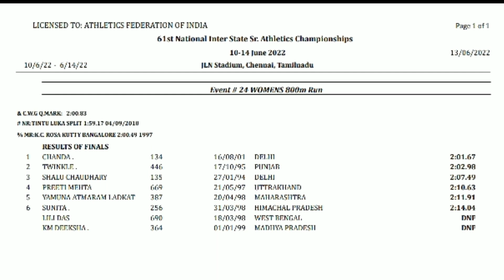Chanda Wins Race! Twinkle Wins ❤! in 800m Women Final of 61st Interstate Senior Athletic 2022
Thanks for watching this video more exciting content is on the way for the event to watch all of them Just Subscribe to Total Sports Channel and Press the Bell icon to never miss an update from us.

To Get Training from India's Toppest Coaches for your event

& C.W.G Q.MARK: 2:00.83
# NR:TINTU LUKA SPLIT 1:59.17 04/09/2010
% MR:K.C. ROSA KUTTY BANGALORE 2:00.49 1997
RESULTS OF FINALS
1 CHANDA . 134 16/08/01 DELHI 2:01.672 TWINKLE . 446 17/10/95 PUNJAB 2:02.983 SHALU CHAUDHARY 135 27/01/94 DELHI 2:07.494 PREETI MEHTA 669 21/05/97 UTTRAKHAND 2:10.635 YAMUNA ATMARAM LADKAT 387 20/04/98 MAHARASHTRA 2:11.916 SUNITA . 256 31/03/98 HIMACHAL PRADESH 2:14.04LILI DAS 690 18/03/98 WEST BENGAL DNFKM DEEKSHA . 364 01/01/99 MADHYA PRADESH DN